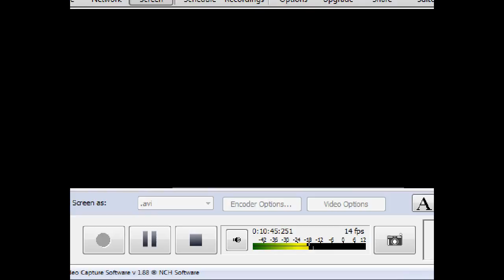Eternal Senia part15 fallen chapel part 2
Eternal Senia is a free game on steam